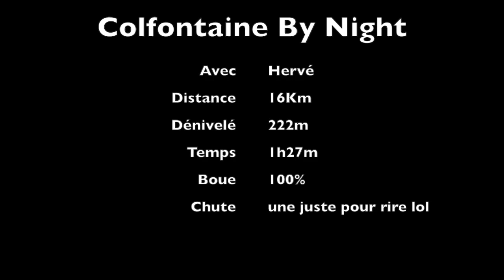Colfontaine By Night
RIP Dolores . . .